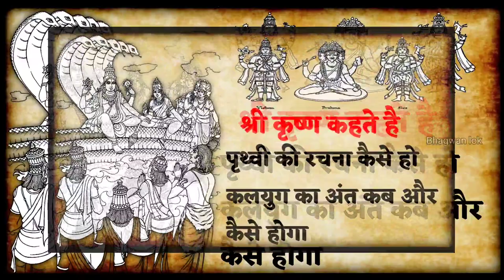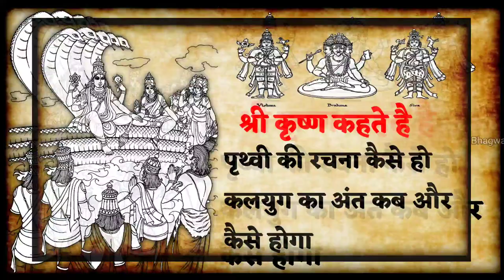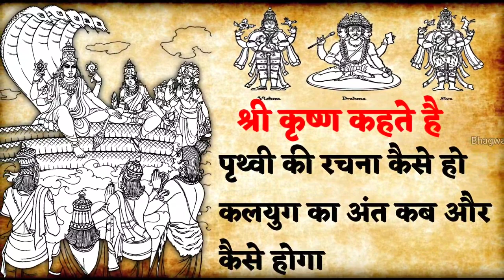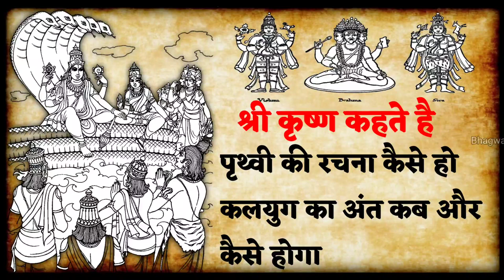सृष्टि की रचना कैसे हो कलयुग का अंत कब और कैसे होगा Creation of the Universe / End of Kalyug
नमस्कार दोस्तों!
समय-समय पर दुनिया खत्म होने की भविष्यवाणियां भी आती रहती हैं लेकिन अभी दुनिया खत्म होने में काफी वक्त है। भारत के कुछ गुफाएं और मंदिर ऐसे हैं जहां यह रहस्य छुपा हुआ है।पाताल भुवनेश्वर दरअसल एक प्राचीन और रहस्यमयी गुफा है जो अपने आप में एक रहस्यमयी दुनिया को समेटे हुए है। गुफा में पहुंचने पर एक अलग ही अनुभूति होती है। जैसे कि आप किसी काल्पनिक लोक में पहुंच गए हों। गुफा में उतरते ही सबसे पहले गुफा के बाईं तरफ शेषनाग की एक विशाल आकृति दिखाई देती जिसके ऊपर विशालकाय अर्द्धगोलाकार चट्टान है जिसके बारे में कहा जाता है कि शेषनाग ने इसी स्थान पर पृथ्वी को अपने फन पर धारण किया है।

Q👉

कैसे होगा कलयुग का अंत ?
कैसे हुआ कलयुग का आरम्भ?
beginning of the universe
घोर कलयुग कब से शुरू होगा?
कलयुग का अंत कब होगा और कैसे होगा?
कलयुग का अंत कौन से साल में होगा?
कलयुग के अंत में क्या होने वाला है?
कब और कैसे होगा कलियुग का अंत?
कैसे हुई कलियुग की शुरुआत
predictions of the end of the world
कलयुग का अंत कब होगा
कलियुग का अंत कब और कैसे होगा
सृष्टि की रचना से लेकर कलयुग का अंत कब और कैसे होगा इसका पूरा वर्णन है यहां
the story of kaliyuga
कलयुग का अंत कैसे होगा | kalyug ka ant kaise hoga
आखिर कैसे होगा धरती का अंत end of earth
धरती का अंत कैसे और कब होगा
कलयुग का अंत कैसे होगा
kaise hoga kalayug ka ant ?
kaise hua kalayug ka aarambh?
baiginning of thai univairsai
ghor kalayug kab se shuroo hoga?
kalayug ka ant kab hoga aur kaise hoga?
kalayug ka ant kaun se saal mein hoga?
kalayug ke ant mein kya hone vaala hai?
kab aur kaise hoga kaliyug ka ant?
kaise huee kaliyug kee shuruaat
praidichtions of thai aind of thai world
kalayug ka ant kab hoga
kaliyug ka ant kab aur kaise hoga
srshti kee rachana se lekar kalayug ka ant kab aur kaise hoga isaka poora varnan hai yahaan
aind of thai world
thai story of kaliyug
aind of kalyug
kalayug ka ant kaise hoga | kalyug ka ant kaisai hog
aakhir kaise hoga dharatee ka ant aind of aiarth
dharatee ka ant kaise aur kab hoga
kalayug ka ant kaise hoga